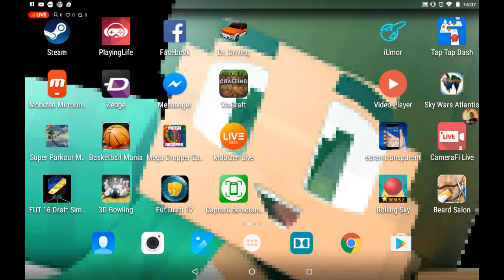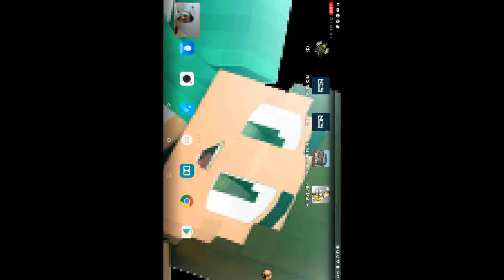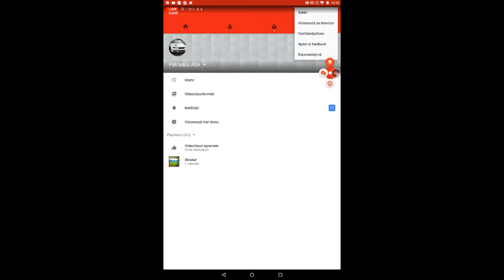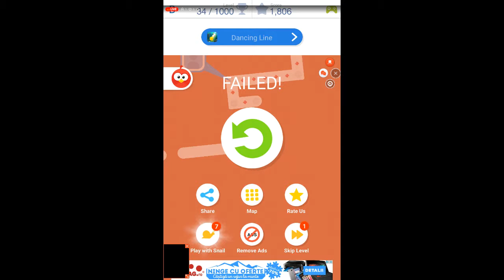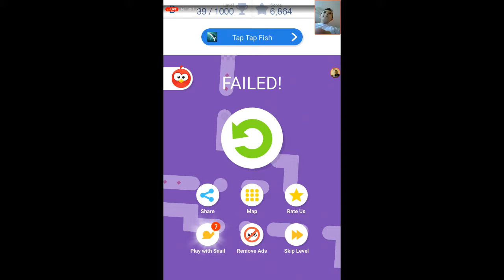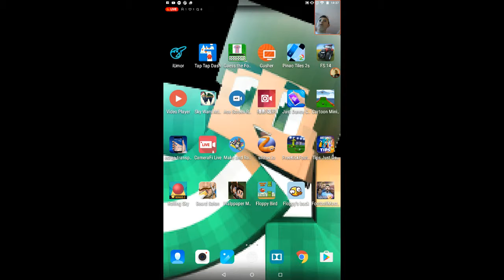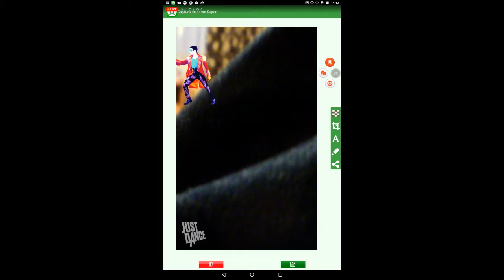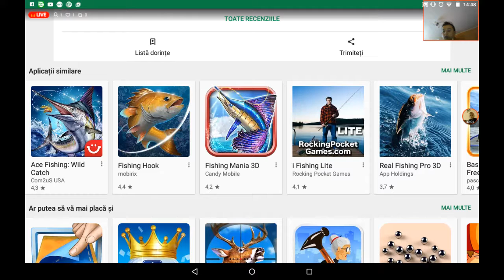Live Stream cu jcuri tari si faine - si fac 20 de promovări să vă abonati continuăm